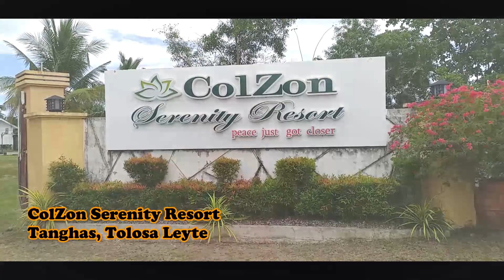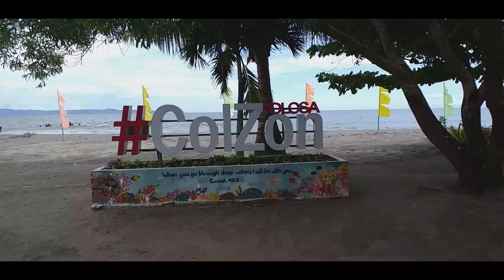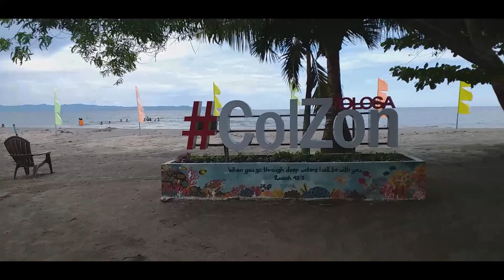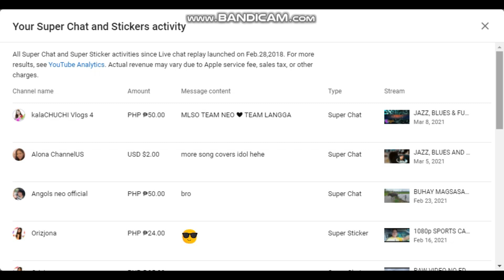ENJOY YOUR SUMMER VACAY AT ColZon SERENITY RESORT, TOLOSA LEYTE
About 40 to 50 minutes ride from Tacloban City, Leyte.

With a very wide parking space ang playground for everyone to enjoy with. They also have airconditioned room for overnight stay with cable tv, hot/cold shower, complete toiletres, Wifi at nearby resto ang reception area, few steps to the beach.